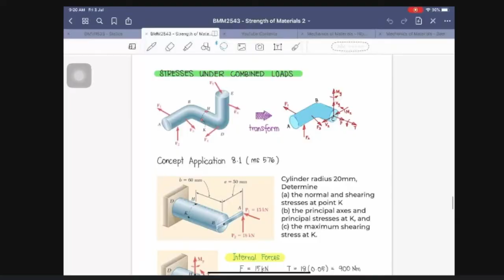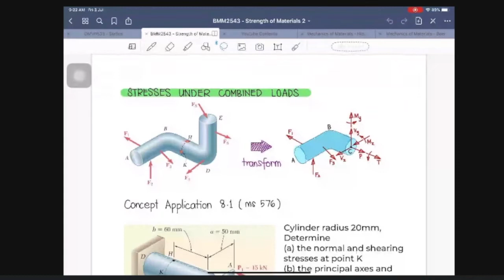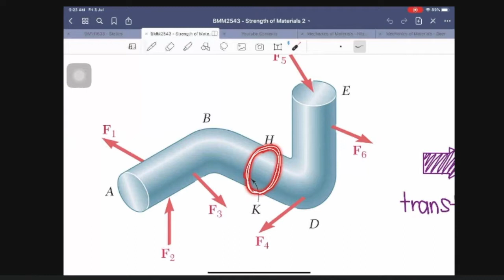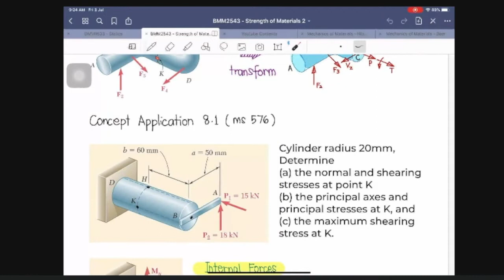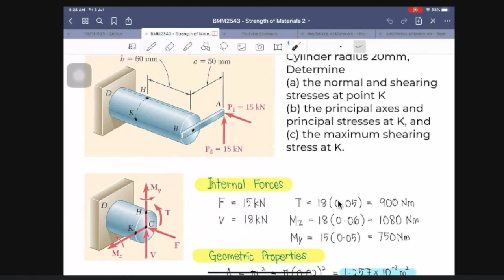Combined Loads - Strength of Materials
Find Combined Loads

Assalammualaikum, My name is Zulkifli Ahmad. I’m lecturer from Faculty of Mechanical & Automotive Engineering Technology, UMP. This channel is dedicated to helping students, especially in engineering to study at the university level.

Video Gear:
Most of the device used is iPad Pro 2020 (sketching, designing, editing pictures, video, compose music and etc)
Apps use: iMovie, Keynote, Garageband, Notes, Goodnotes5 and Safari.

You can get more beneficial information from there.

Any comments to improve this channel are really appreciated. Thanks